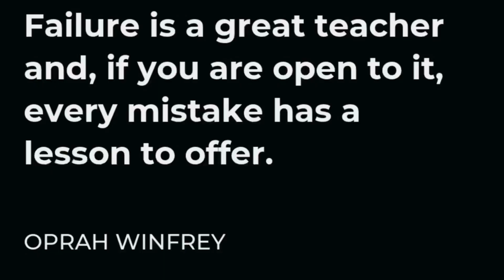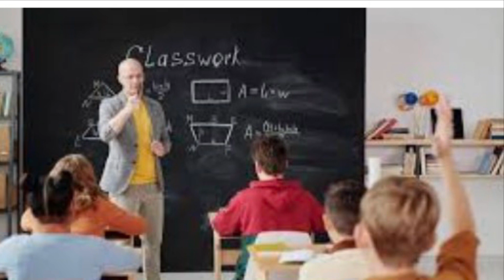3 RED FLAGS 🚩 DONOT IGNORE BEFORE MARRIAGE ..!!!!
If you see these 3 main redflags in someone, never marry a person and save your self from spoiling your life . Taking lessons from others mistake is better than experiencing yourself.